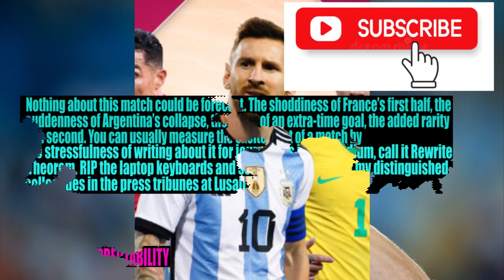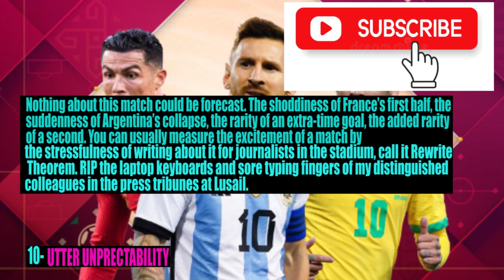TOP TEN REASONS WHY QATAR WORLD CUP FINALS WHERE DIFFERENT FROM OTHER PAST WORLD CUP FINALS.